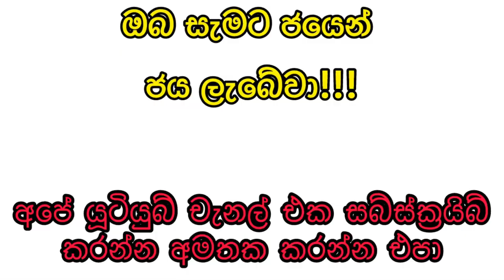Mahajana Sampatha 5497 2024.06.07 Today Lottery Result මහජන සම්පත 5497 ලොතරැයි ප්‍රතිඵල